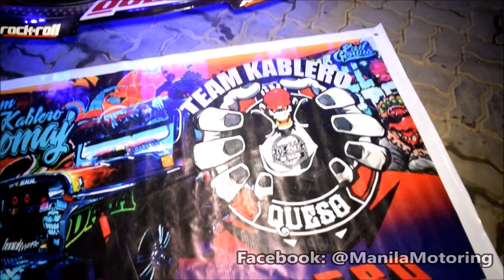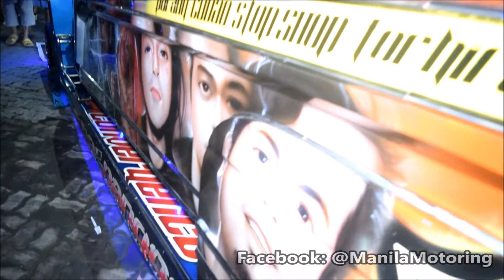Philippine Patok Jeepney: Patok Society - Team Kablero Queso Aromaj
Another Patok Jeepney that was spotted in Marikina city Philippines is Team Kablero's Queso. Impressive body artwork, and fully loaded sound setup.